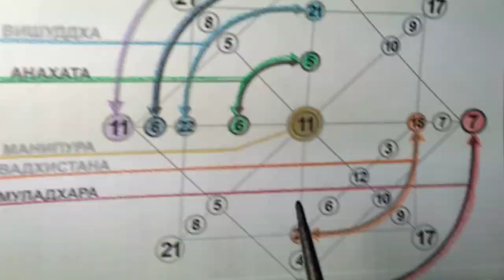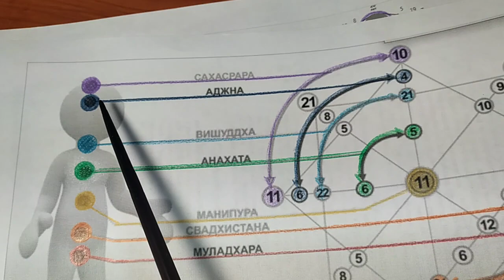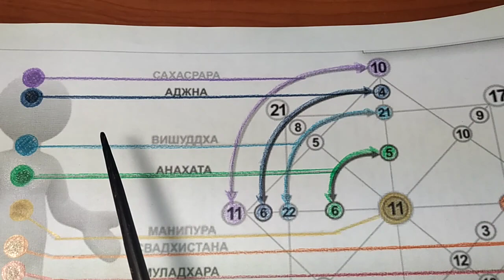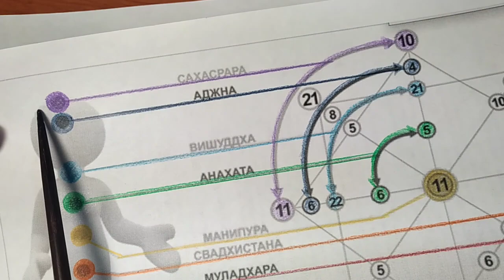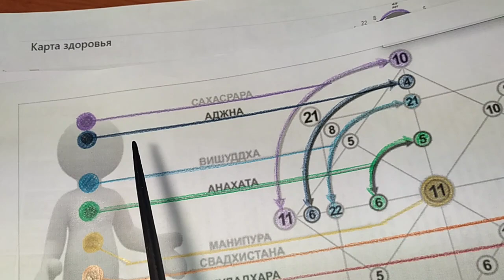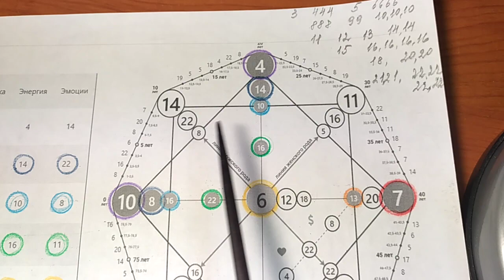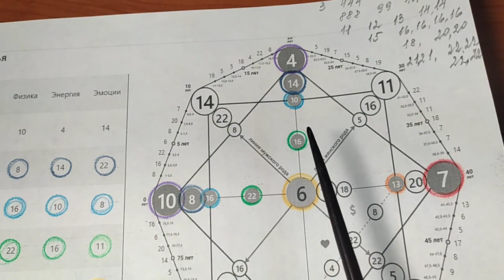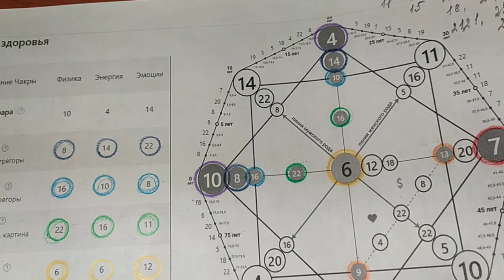6 Аджна - чакра внимание, интуиция. Железы - гипофиз, гипоталамус, таламус и эпифиз (шишковидная).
Матрица Судьбы помогает разобраться, почему рушатся отношения, что сделать, чтоб сбалансировать свою жизнь, чем лучше заниматься, куда двигаться дальше, чтоб открыть денежный канал. А также связь межу эмоциями и здоровьем.
Разбор Матрицы для ребенка показывает, на какие таланты стоит обратить внимание, какие энергии дают ему ресурсы для развития, а какие только забирают. Особенно, когда есть сомнения куда идти учиться, кем стать, где и какие энергии имеют перспективу развития в будущем.
Я делаю видео разбор Матрицы. К видео я прилагаю информацию в печатном виде с характеристиками энергий, рекомендации по выведению энергий в плюс, повышению осознанности для самостоятельной проработки матрицы и выведения своей жизни в желаемое русло.
Можно также приобрести видео материалы по проработки минусов матрицы в плюс методом Легализации правды.